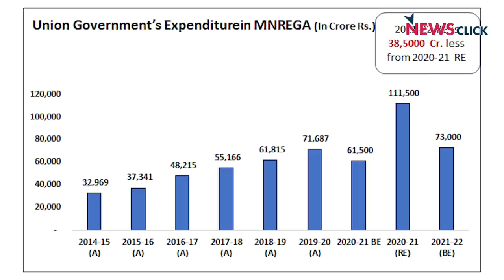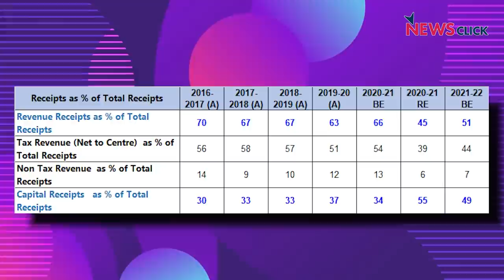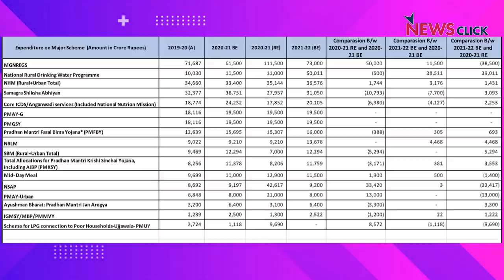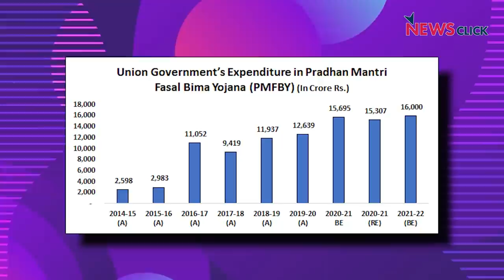Budget 21-22 : Govt. Focuses on Selling Off PSUs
Economists Vikas Rawal and Rohit Azad discuss the implications of Budget 21-22 and what can be expected in the coming year. They talk about the government's continuing push towards selling off Public Sector Undertakings and analyse the policy framework behind it, as well as its limitations. They also analyse some of the other priorities of the government as reflected in the budget.